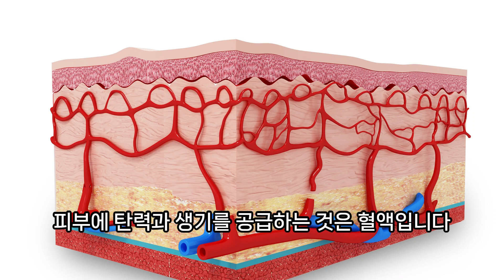과학적 원리에 맞는피부노화 늦추는 방법 피부탄력과 생기 결정하는 이것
자미원 검버섯 주름 과학적 원리에 맞는피부노화 늦추는 방법 피부탄력과 생기 결정하는 이것

진정한 노화 방지란 노화의 원인 자체를 제거하는 것이라 할 수 있다. 피부노화가 진행되는 가장 큰 원인은 모세혈관의 혈류가 장애를 받거나, 산화작용으로 인해 세포가 훼손되어 정상적인 세포로 재생할 수 없게 된 상태라 할 수 있다.
효소는 산화 즉, 노화도 직접적으로 막아준다. 체내에 산화 물질이 침입하거나 발생했을 때 세포가 손상되지 않도록 지켜 주는 것이 바로 효소이다. 따라서 체내에 효소가 많으면 많을수록 몸은 산화되지 않는다. 즉 쉽게 노화되지 않는 것이다.
그렇다면 체내 효소의 양을 늘리는 방법은 무엇일까? 장을 깨끗이 유지하는 식사와 생활 습관, 이것이 바로 체내 효소의 보유량을 높이는 가장 좋은 방법이다. 장 건강이 나빠지면 장내에서 독소가 발생하고, 그것을 분해하기 위해서 대량의 효소가 소비된다. 결국 효소의 체내 보유량이 감소하고 항산화 능력이 저하되는 것이다.